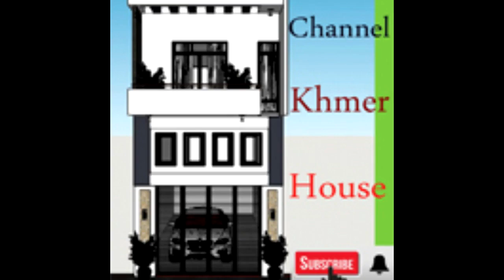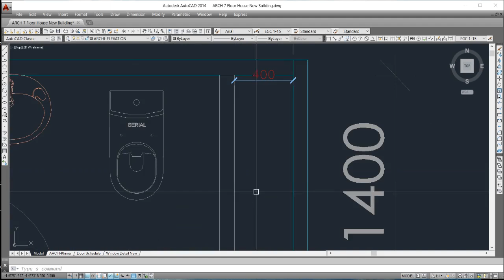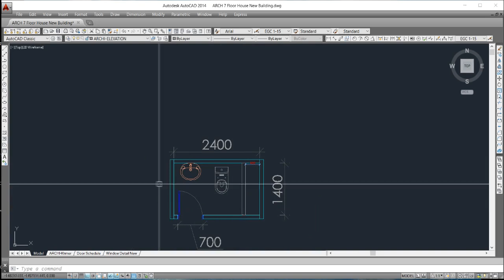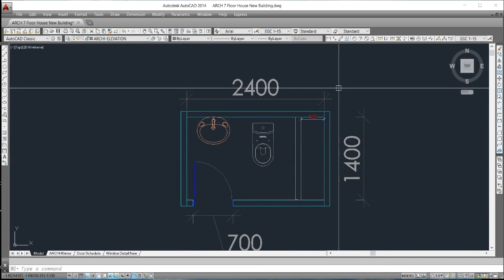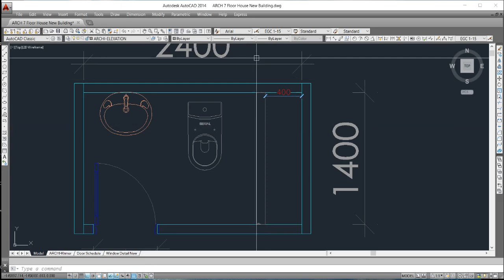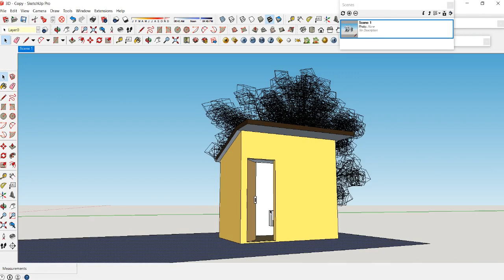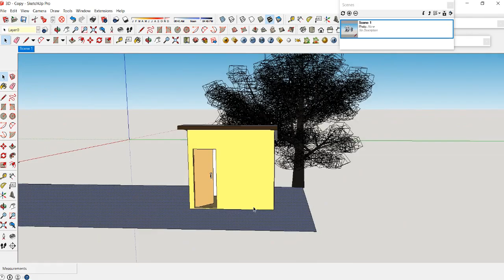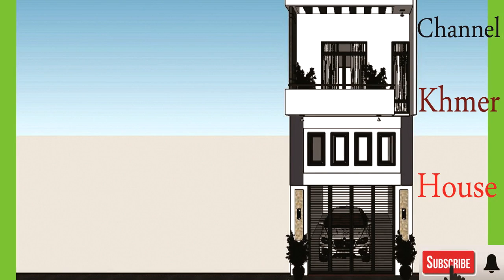របៀបធ្វើបង្គន់នៅតាមស្រុកស្រែចំការ/tiolet/wc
Dear Mr/Ms
Thank you very much for your value time to Watch, Like, Comment, Share and Subscribe our videos on Khmer house Channel, and we will try our best to find more Lessons and ideas as try to Create more videos, Thank you for watching my videos in my channel.
In my channel has a variety of playlists that can help you to know me like below:
1. Learn to know about house on YouTube.
2. Learn to know about house on online.
3. Learn to study about Khmer house on Facebook.
4. Learn a couple of tools for making a home.
5. My life in Cambodia.
6. I want to show you about Khmer house.
Best Regards
From: Channel  Khmer house.
*​  សូមស្វាគមន៍កាលមកកាន់​ Channel Khmer house , ខាងលើនេះជា Link សម្រាប់ចូលទៅមើល​ Videos ផ្សេងៗទៀត ។ Thank you so much for supporter Khmer house.